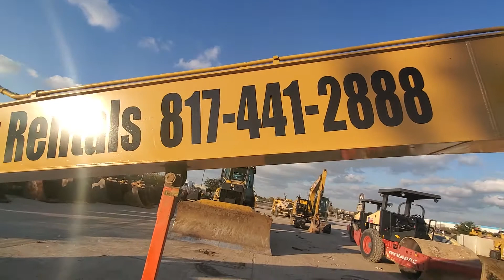Caterpillar 320F Long Reach Excavator